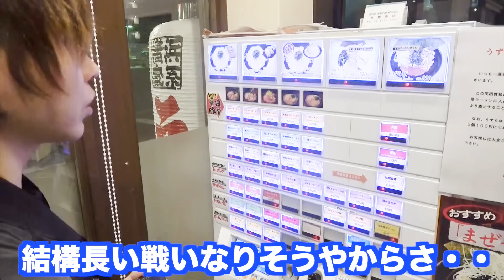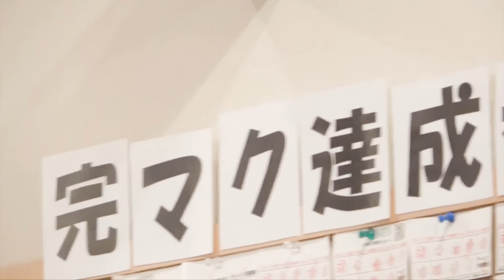【大食い】家系ラーメンで替え玉を食べ放題してみた！